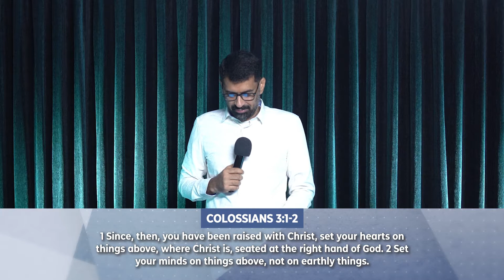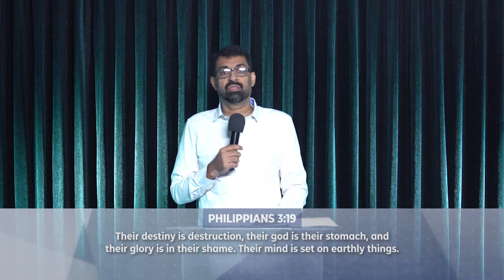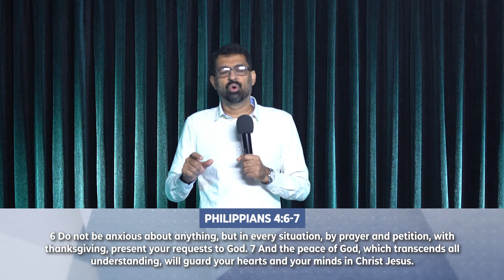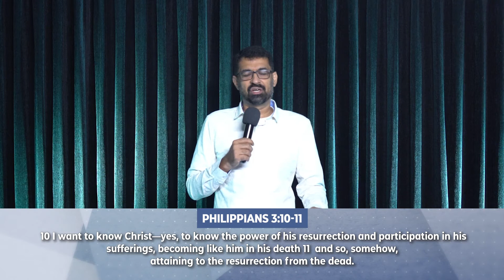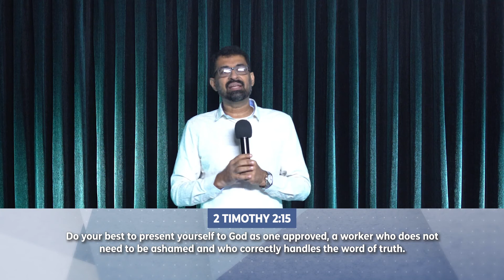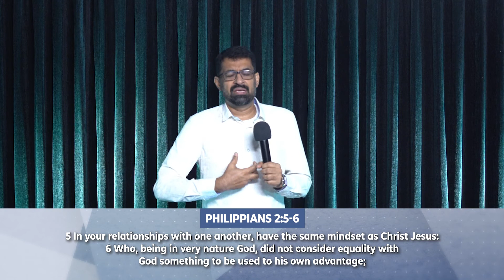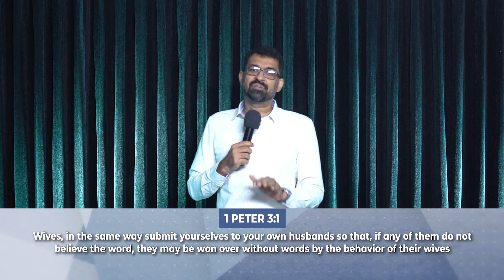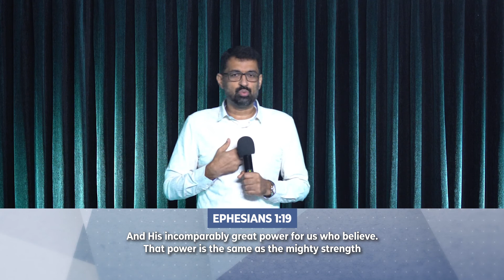Set Your Mind Above: Part 2 - Dr John Joseph [ENG]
This sermon was preached for our online service on 14 June 2020.